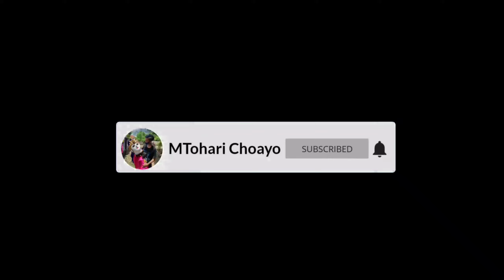Arak-arakan Burok BINTANG PANORAMA Terbaru 2021 Live Japura